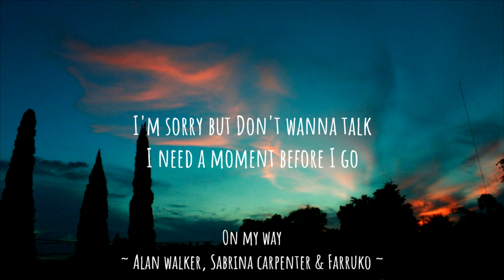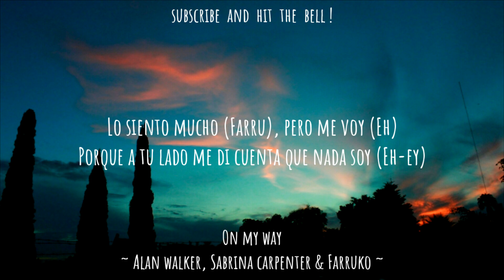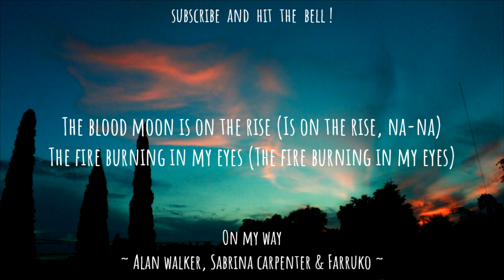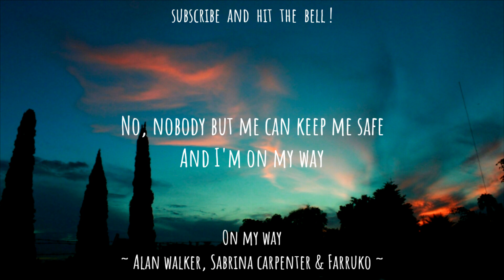Alan Walker, Sabrina Carpenter & Farruko - On My Way (Lyrics)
Alan Walker, Sabrina Carpenter and Farruko - On My Way
LYRICS VIDEO

Alan Walker, Sabrina Carpenter & Farruko - On My Way (From "pubg mobile" soundtrack) [LYRICS]

[Farruko:]
(Ya, ya)

[Farruko:]
(I'm on my way)
[Sabrina Carpenter:]

Hope you'll love the video